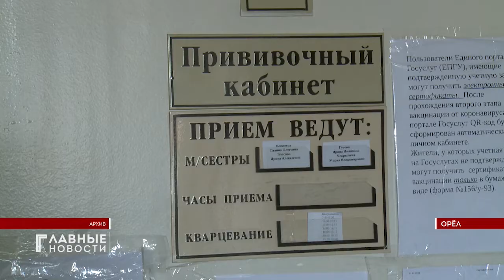Почти 220 тысяч орловчан привились от ковида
В нашем регионе прививку от коронавируса можно сделать в 28 медицинских организациях в 39 пунктах. Работают 32 мобильные бригады. Врачи напоминают, что основную группу риска, наиболее подверженную заражению ковидом, составляют люди старше 60 лет.